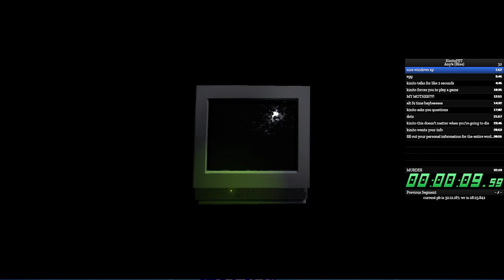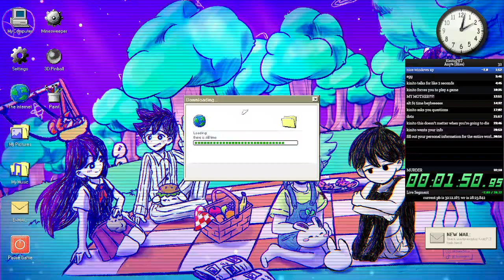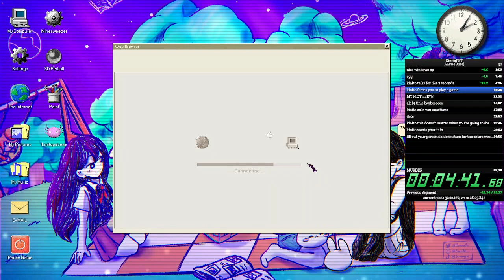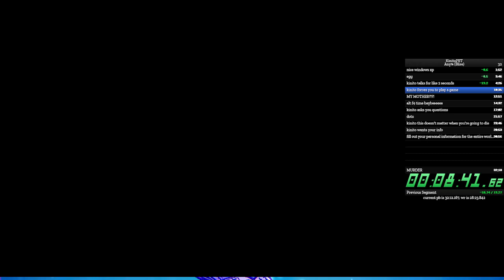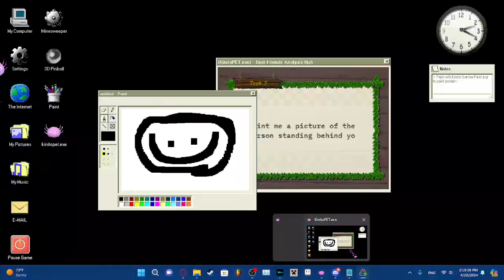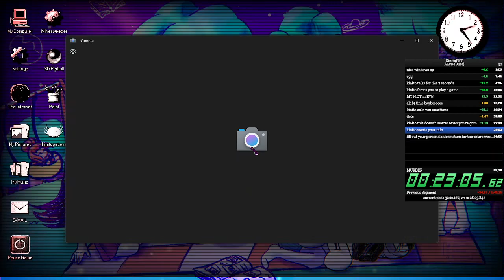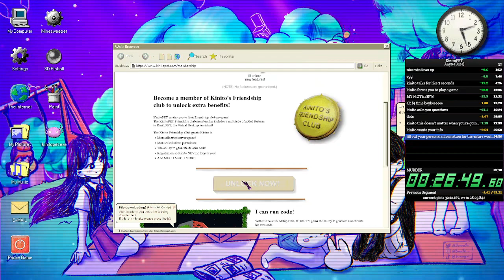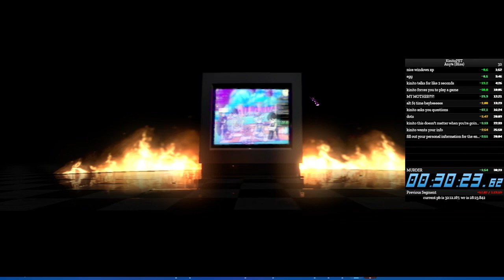another kinitopet speedrun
oh no... i left my youtube search uncleared... (oops, forgot that wasn't in this attempt... the dio x pucci search joke didn't happen...)